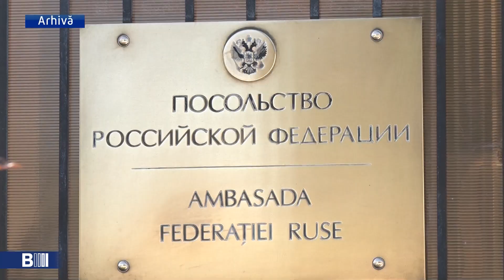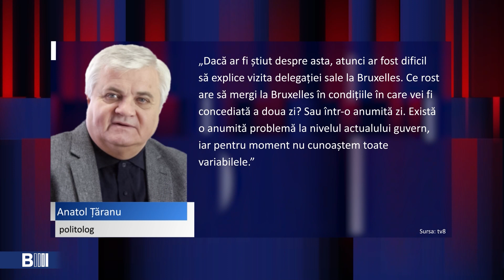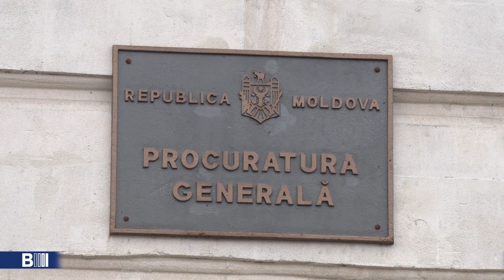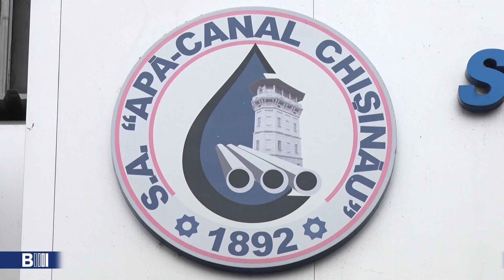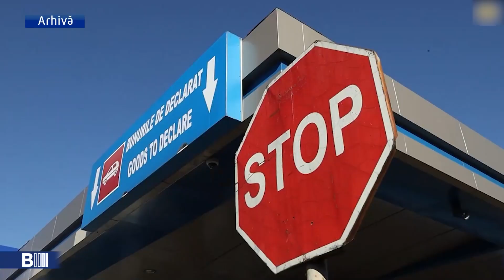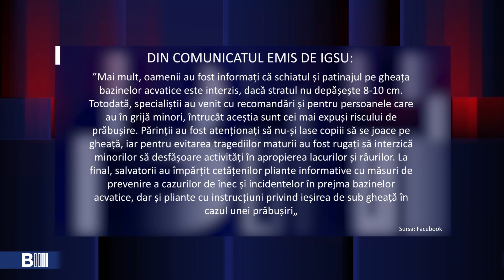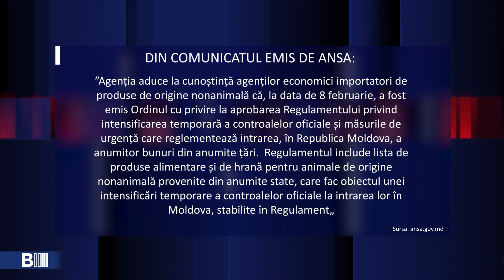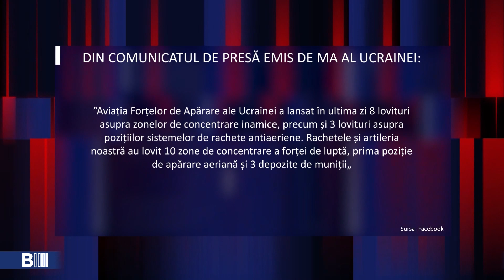B MOLDOVA BULETIN INFORMATIV. Эфир от 13.02.2023 (23:00)